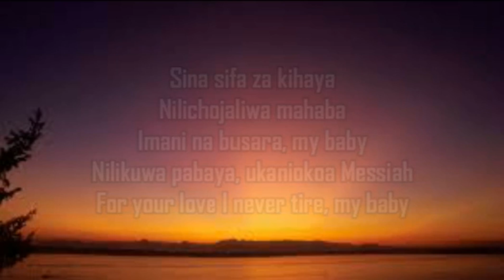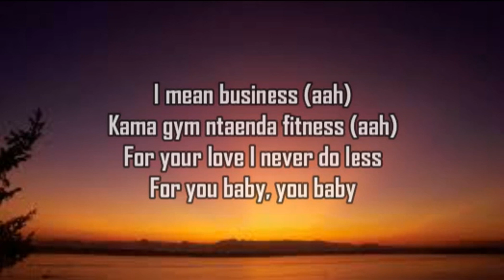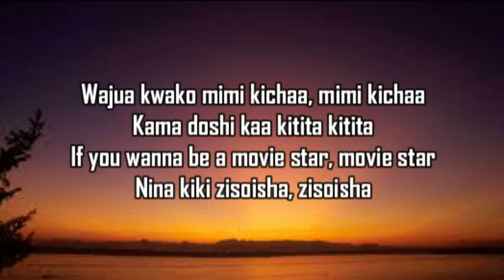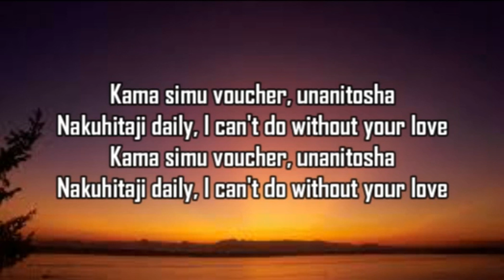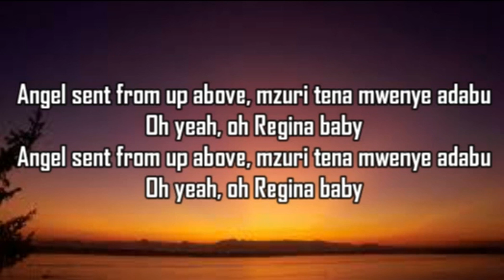Otile Brown ft Jux-Regina(official lyrics)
LYRICS:
Yeah, no no no
Do this for love
Sina sifa za kihaya
Nilichojaliwa mahaba
Imani na busara, my baby
Nilikuwa pabaya, ukaniokoa Messiah
For your love I never tire, my baby
I mean business (aah)
Kama gym ntaenda fitness (aah)
For your love I never do less
For you baby, you baby
Ahh Oh Regi, Regina Ohh Regi, Regina Ohh Regi,
Ahh Oh Regi, Regina Ohh Regi, Regina Ohh Regi, Regina
Angel sent from up above, mzuri tena mwenye adabu
Oh yeah, oh Regina baby
Oh oh baby, baby
Wajua kwako mimi kichaa, mimi kichaa
Kama doshi kaa kitita kitita
If you wanna be a movie star, movie star
Nina kiki zisoisha, zisoisha
Kama simu voucher, unanitosha
Nakuhitaji daily, I can't do without your love
Oh Regina baby
Nakuhitaji daily